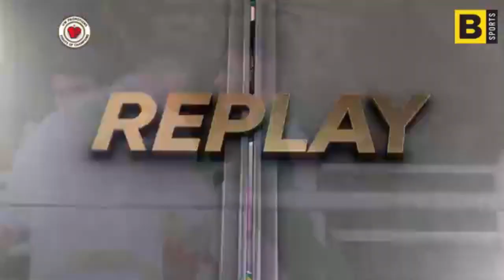Yameen Khan (PAK) VS Haroon Khan (AFG) 6 July 2021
PBC
Pakistan Boxing Council
Courtesy by B-Sports, UW Promotions, Geo Super